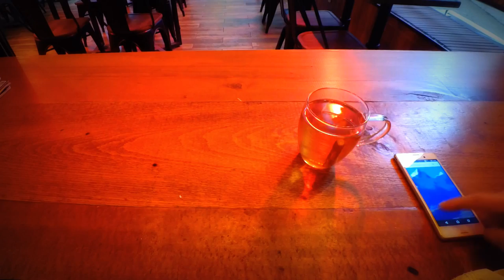Reusable teapot sticks, Metal teabag | DIY | Camp, School, Café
In this project, we make teapot tea bars for easy to use camping. Or in other words refillable tea bags. DIY camping equipment. You can use it everywhere, not just in the camp.

Our project is not so easy, but it is worth trying. You can make many fruit teas like tea, linden, thyme, rosehip.